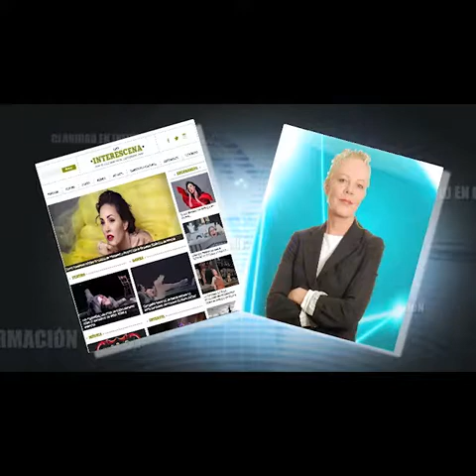Blancanieves de la Compañía Nacional de Danza en Enfoque en Escena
Recomendamos música con LasBodasdeFigaro de la CompañiaNacionaldeOpera y la OFUNAM
Danza con BlancaNIeves de la CompañiaNacionaldeDanza.
Teatro "Un banquete para el difunto Don Quijote" y para los peques